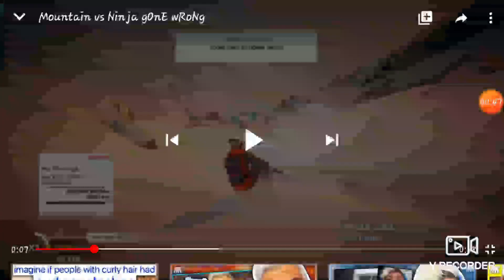Me being a bot at video games, but the worse I get, it gets more blurry